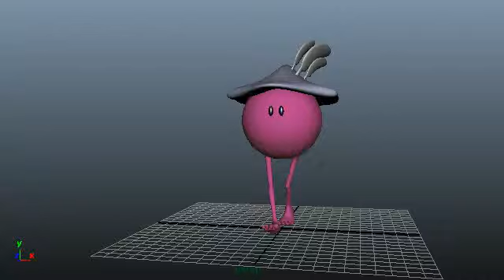Monty fem walk2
This time with a hat!